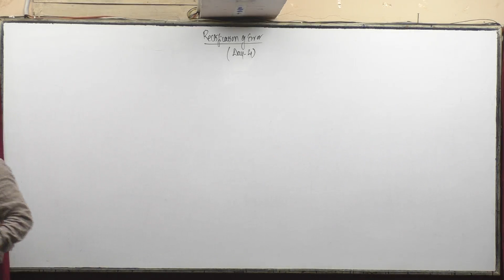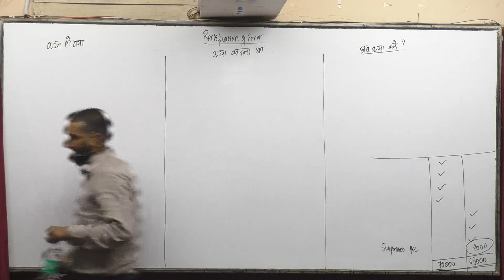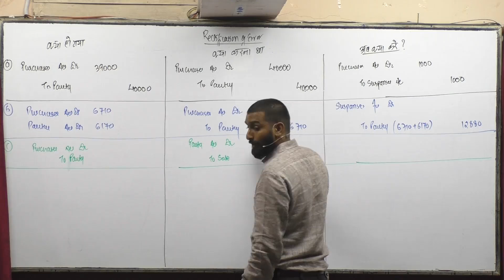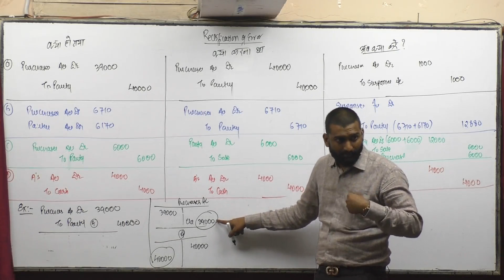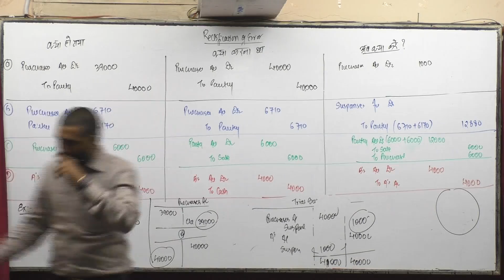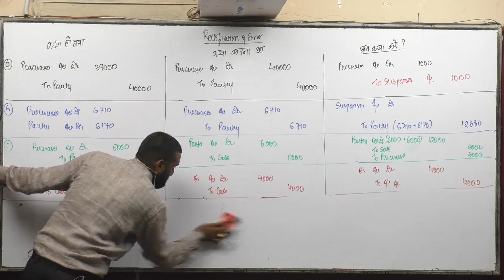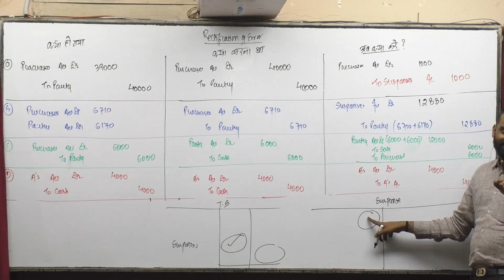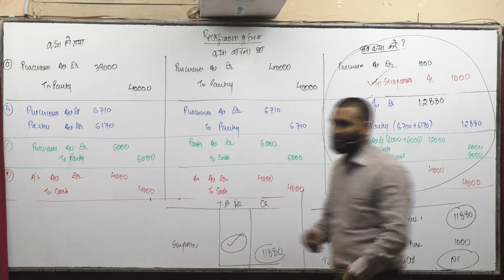Rectification of Error 04